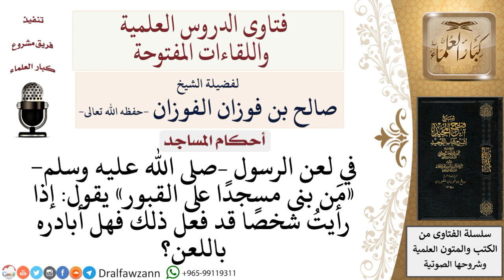هل يجوز لعن مَن يبني مسجدًا على القبر؛ للعن النبي–صلى الله عليه وسلم له؟ لمعالي الشيخ صالح الفوزان